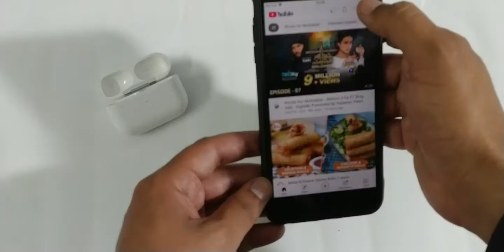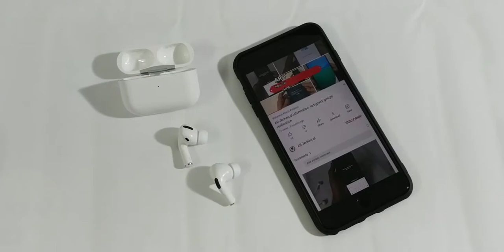Apple Air-pods 2 pro || Earbuds 2nd-3rd-generation || best noise cancelling technology 2021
Apple Air-pods 2 pro ||  Earbuds 2nd-3rd-generation || best noise cancelling technology 2021 Compatibility with ios & Android phones

Features
*Noise cancellation
*Adaptive EQ
*Sweat and water resistance
*Health monitoring